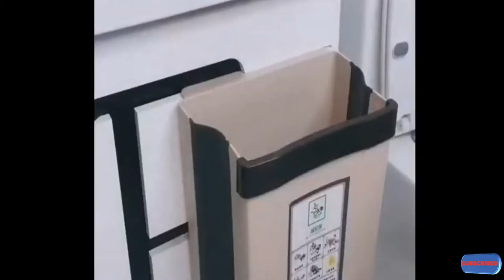🏘️💒-Smart Home Gadgets on Amazon "Gr liton Home Gadgets"